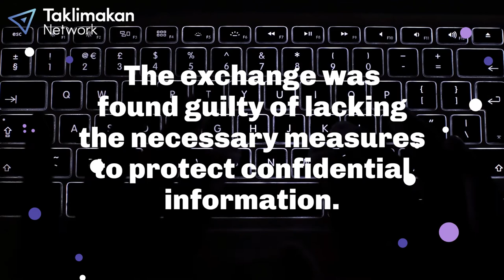South Korean Police Suspect Bithumb Chairman of Fraud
🚀 BLOGGING CONTEST IS LIVE 🚀
Are you a passionate member of the crypto community? Do you know your way around the blockchain?

We’re looking for new, data-based crypto stories to share with our global audience -- all the articles are to be posted on the Taklimakan Network Blog Section.
We’re handing $3,000 to the best blogger with the coolest crypto articles.
We’re also to distribute great prizes randomly across diligent writers.